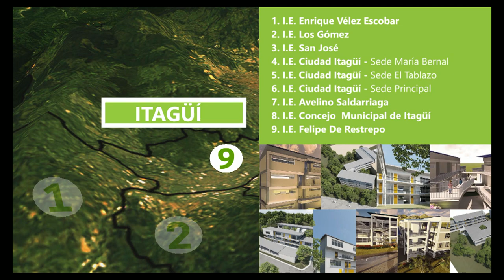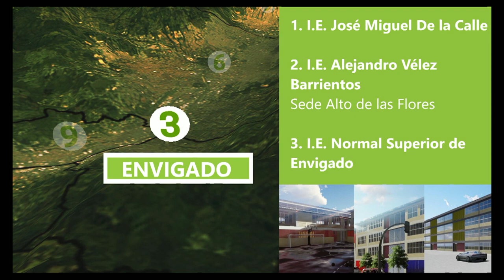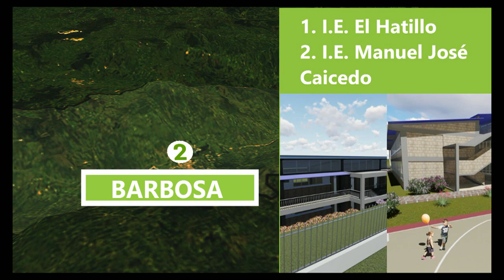Balance preparación Jornada Única. [NOTA Diálogos Metropolitanos 11 de julio] Telemedellín